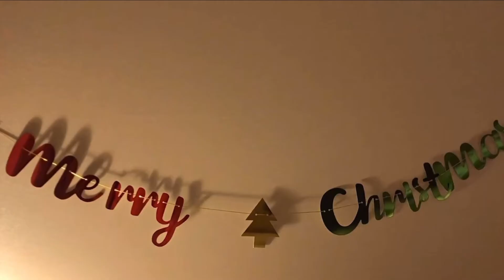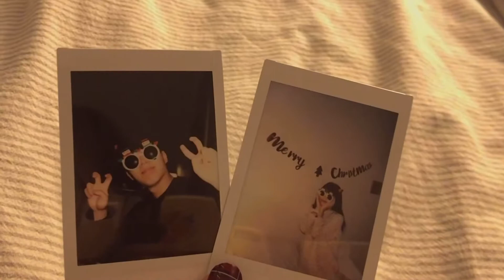Xmas home party vlog with boyfriend! Vlog in Korea